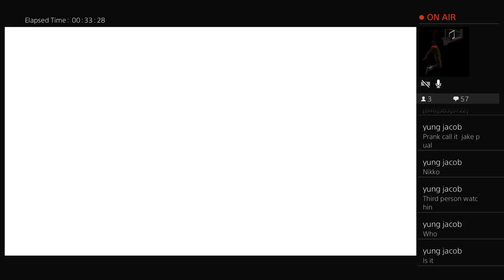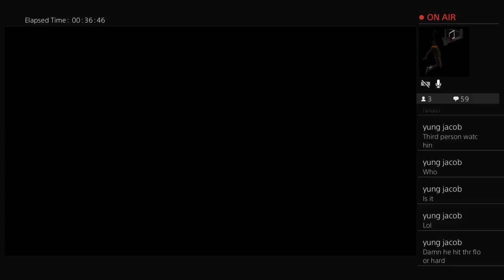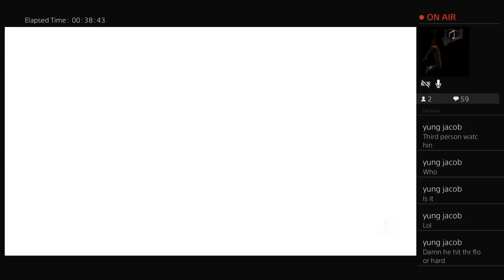Playing rainked and player matches